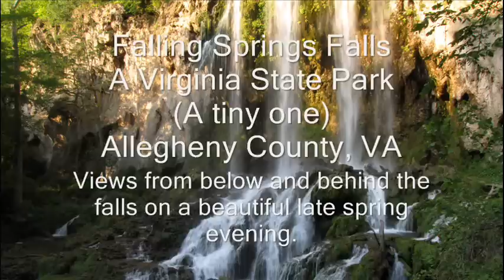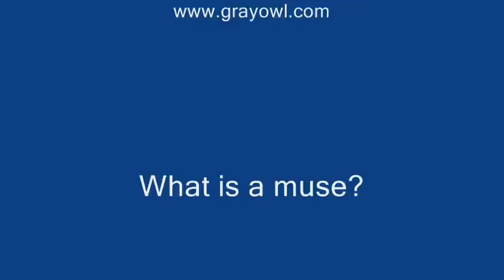Falling Springs Falls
Nearly five minutes of video taken below the beautiful Falling Springs Falls in Allegheny County, Virginia. The falls are now owned by the State of Virginia, and are part of the State Parks System.